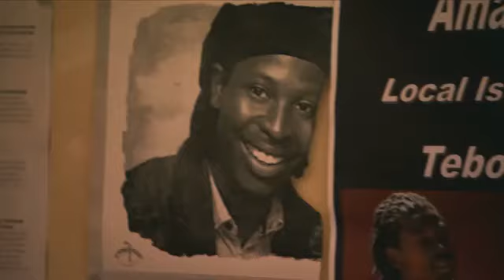Highlight: Ep 3 - Tebogo is gunning for Gold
Tebogo Louw said winning the Golden Ticket would make a huge difference in his life.

Idols is a reality TV show that takes unknown talent and turns it into a limelight sensation.

It gives unknown contestants the chance to sing their way into the hearts and homes of South African fans across the country.

After a grueling audition process contestants perform live in front of the panel of judges made up of Gareth Cliff, Unathi Msengana and Randall Abrahams. The contestants sing their hearts out to try and claim the coveted title as the next South African Idol.

You have a say in who this person is through your votes, so make it happen...